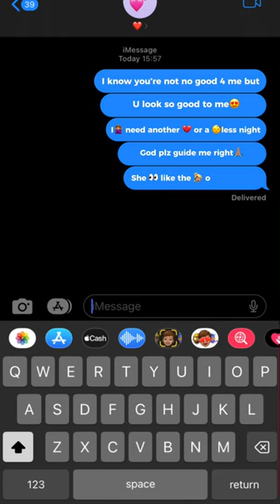I know you not no good for me rod wave💕💜